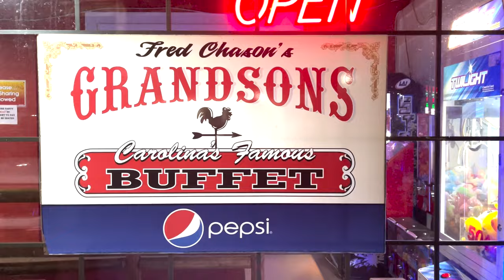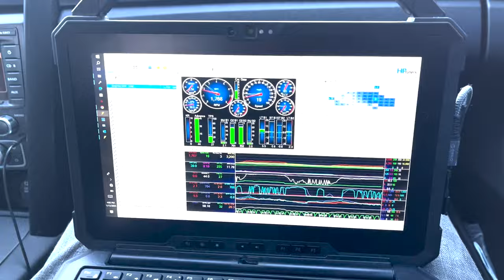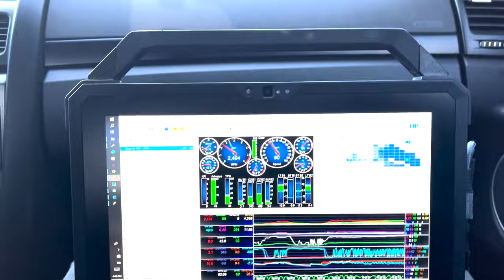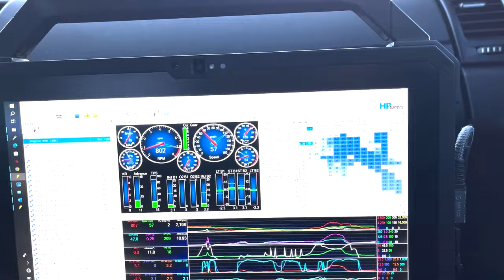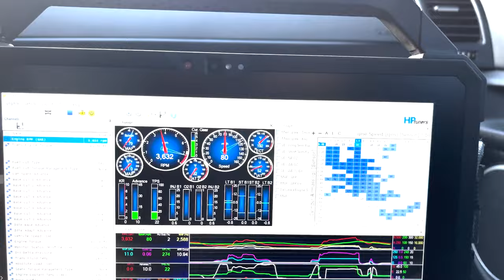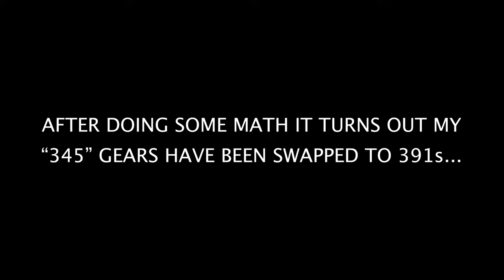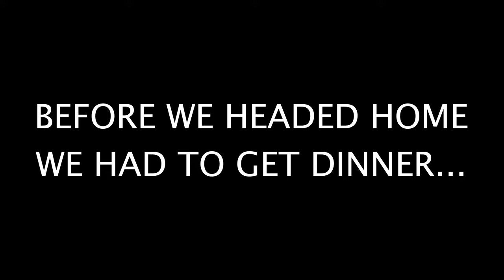Pontiac G8 GT Gets Tuned by Rick Crawford - 345 Gears Turn Out To Be 391s... - Pulls in MEXICO :)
In this part 2 video we take @DIG8NLY Pontiac G8 GT to Rick Crawford @buicks4speed  to get a tune revision for the new mods. My 345s turn out to be 391s and we almost run out of gas because I'm a dummy.